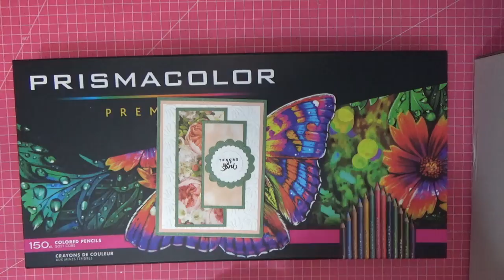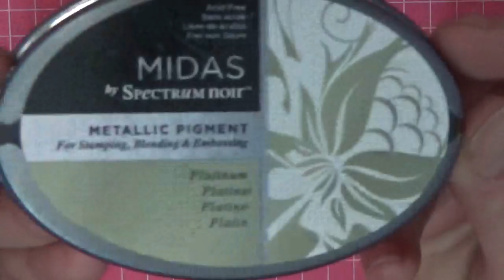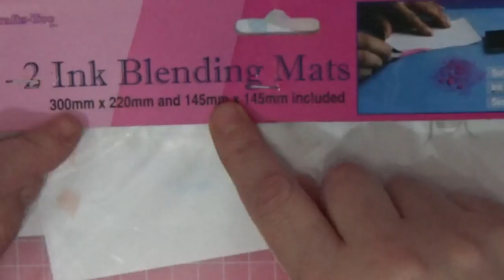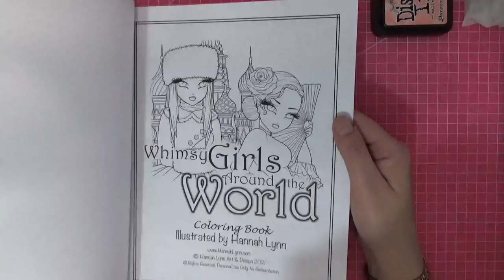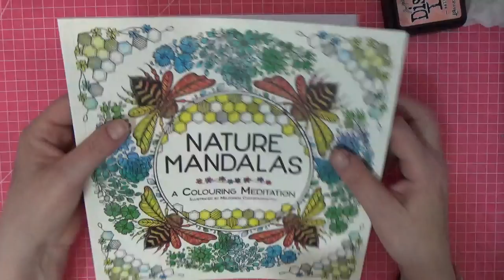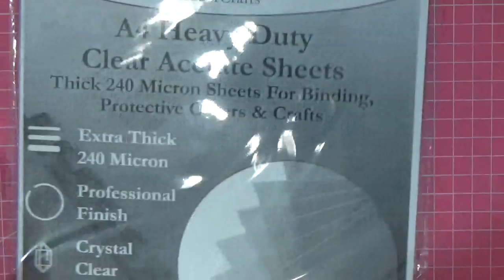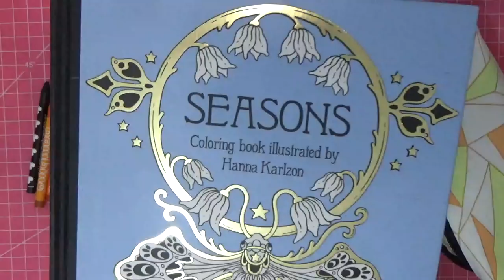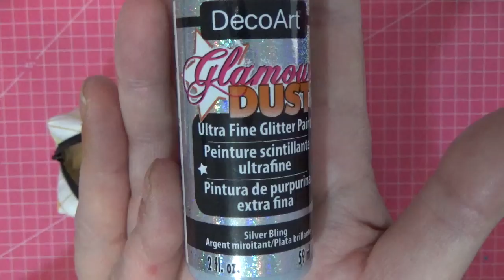Colouring supplies and gifts haul - Adult colouring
Sharing with you some of the beautiful gifts I have received. Please let me know your thoughts on the question at the end of the video. Much love to you all. Thank you to everyone for you love and support 🤗💖

Ruby Charm Colors Big Book of Color Charts

Art Stamps Bee Stamp

Manual Hole Puncher A4 B5 A5

House of Card & Paper A4 210 GSM Card

Acetate Sheets

Wooden Printing Stamp Set, Lychii 7 Pieces Phases of The Moon

Funny Tales / Kevin TeoArt / Page de coloriage / Grayscale

Candy&Cream digital pdf coloring book